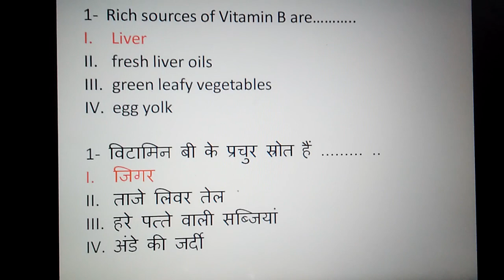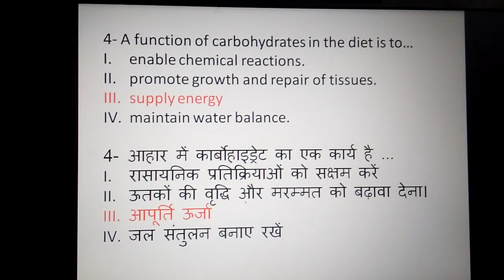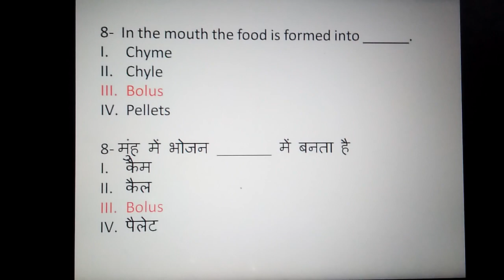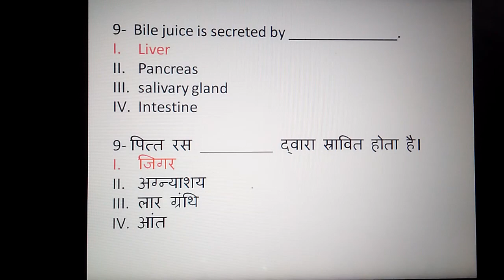गृह विज्ञान- भोजन और पोषण वीडियो-1(HOMESCIENCE- FOOD AND NUTRITION Video-1)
Dear Students,
Through this channel(HOMESCIENCE multiple choice questions) we are providing Homescience related question answer in both hindi or english medium.
1--we are starting easy or basic questions .
2--we are ccovering all 5 fields of homescience
3--we also covering EDUCATION ,COMPUTER,RESEARCH METHODOLOGY subjects.
4--please watch daily uploaded videos and practiced more n more
5--always discussed all questions with ur friends group
6--100% gurantee you will sucess in all exams related to this subjects.
गृह-विज्ञान M.C.Q. चैनल
(यूजीसी-नेट, सीएसआईआर -नेट, टीजीटी, पीजीटी, सीटीईटी-किसी भी राज्य टीईटी, बीएड, इग्नू, 10-12 वें बोर्ड और किसी भी अन्य प्रवेश परीक्षा) के लिए प्रायोगिक ट्यूटोरियल)